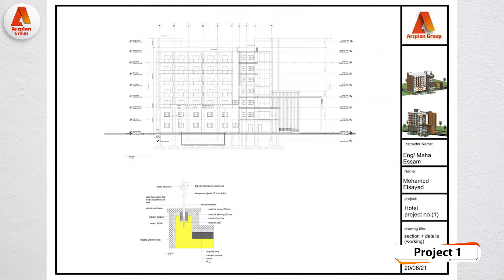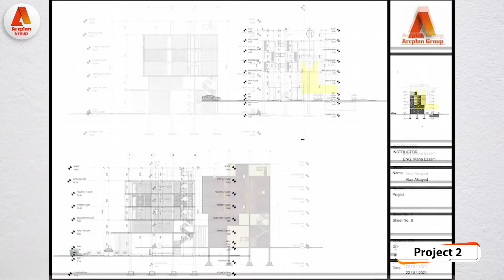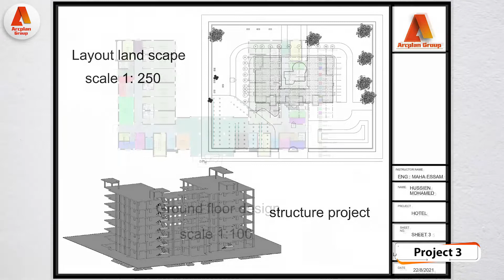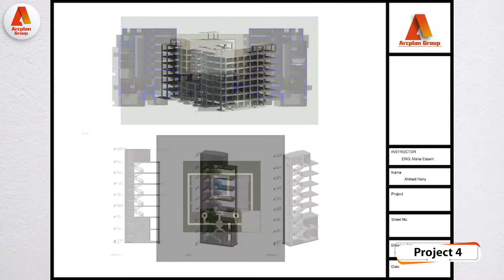Revit Architecture Projects Part 1